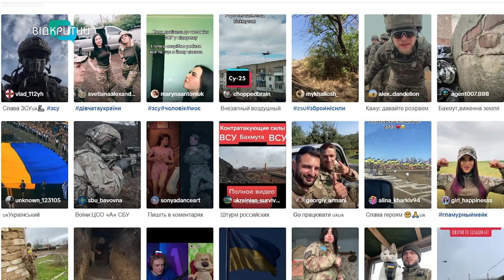ЗСУ: найголовніші тренди у соцмережах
Мужні, сильні, незламні. І разом з тим - неймовірно харизматичні, життєрадісні та креативні. Усе це про наших захисників. Вони боронять нашу державу від російського терору. Попри це - не забувають тішити українців позитивними відео. І так підіймають наш бойовий дух. Які військові теми нині найпопулярніші у соцмережах?_______________________________________________